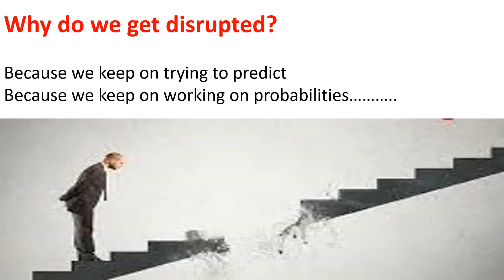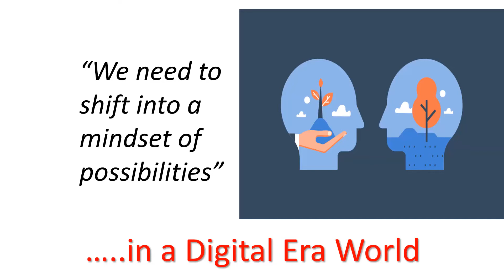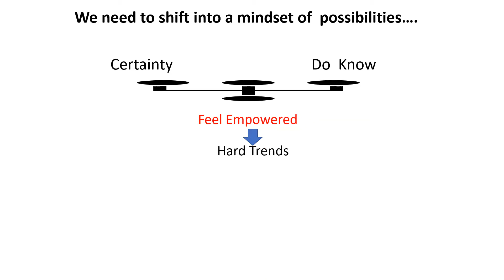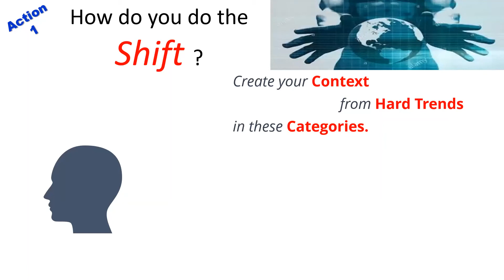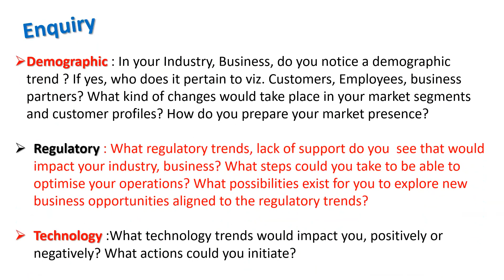Sneak peek: Mr. Shakti Ghosal on 'Reimagining Leadership in the Digital Era'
Mr. Shakti Ghosal's session on 'Reimagining Leadership in the Digital Era' highlights Moolya Summer School participants to what characteristics are needed to foster leadership in a digital age.